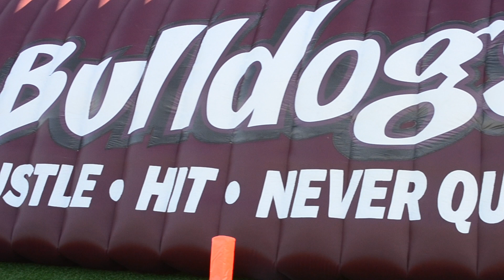Cooper vs Honey Grove Pee-Wee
2019 Pee-Wee Super Bowl